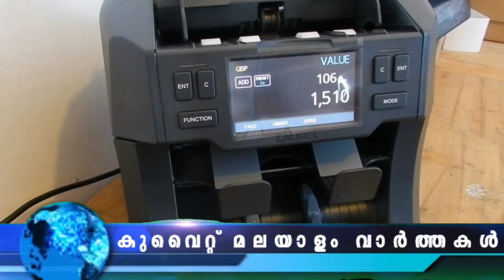Kuwait Malayalam News Updates | റെ​സി​ഡ​ൻ​സി പെ​ർ​മി​റ്റു​ക​ൾ പുതിയ നി​ർ​ദേ​ശം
പ്ര​വാ​സി​ക​ളു​ടെ റെ​സി​ഡ​ൻ​സി പെ​ർ​മി​റ്റു​ക​ൾ ഒ​രു വ​ർ​ഷ​മാ​യി പ​രി​മി​ത​പ്പെ​ടു​ത്താ​നു​ള്ള നി​ർ​ദേ​ശ​വു​മാ​യി റെ​സി​ഡ​ൻ​സി അ​ഫ​യേ​ഴ്സ് ഡി​പ്പാ​ർ​ട്മെ​ന്റ്
ഉയർന്ന താപനില ഹൃദയ സംബന്ധമായി മരണങ്ങൾ സംഭവിക്കുന്നതായി റിപ്പോർട്ട്